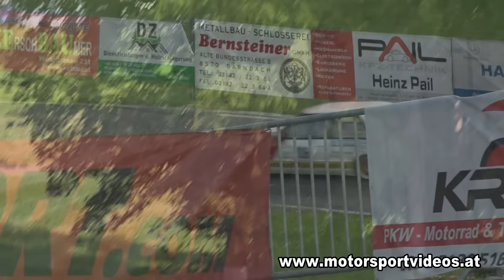Hillclimb Bergrallye Voitsberg 2023 Crash & Action